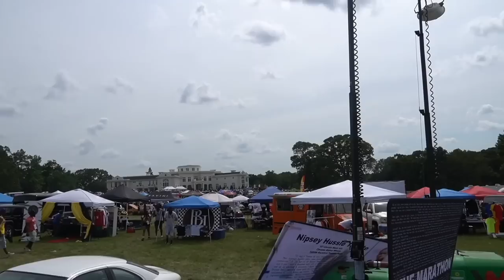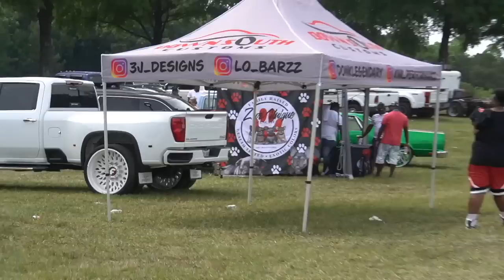RICK ROSS wanted to BUY OUR TRUCK!! [Rick Ross Car Show 2022] ANY LEVEL LIFT REVEAL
We got INVITED to the RICK ROSS CAR SHOW!! Not only did we get to go to the show but we got to meet the BIGGEST BOSS and he asked if we would SELL OUR TRUCK!! Best car/truck I have ever been to!! Cant wait for next week!!

SOUTHERN TIRE
Location (82 City Square Blvd Mcdonough, Ga 30252)

BUILDS -
2014 Chevy Silverado *Lifted*
2017 Chevy Tahoe *Cammed*
2003 Chevy Cateye